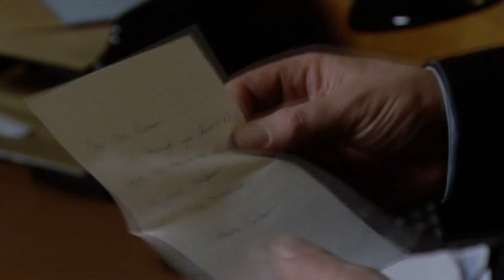A Nun in Prison | Season 7 Episode 5 | Bad Girls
When an elderly nun called Sister Thomas Moore arrives at Larkhall, Natalie takes it upon herself to show her that the habit offers no protection from the evil on G-Wing.